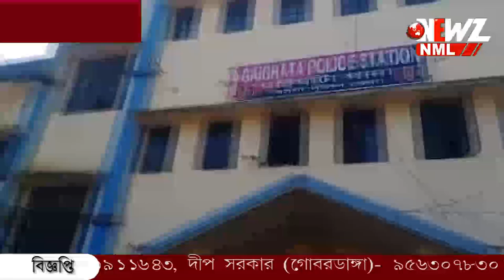গাইঘাটায় আগ্নেয়াস্ত্র ও কার্তুজ সহ ধৃত যুবক।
গাইঘাটায় আগ্নেয়াস্ত্র ও কার্তুজ সহ ধৃত যুবক। রাতে পুলিশের নাকা চেকিং এ মেলে সাফল্য। ধৃত কে এদিন তোলা হয় বনগাঁ আদালতে।